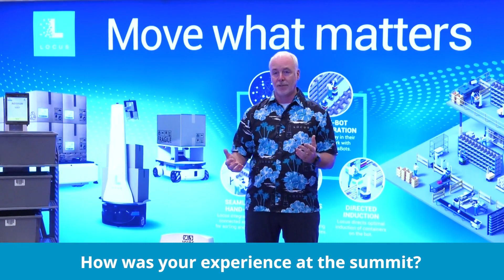Locus Robotics at the American Supply Chain Summit 2023